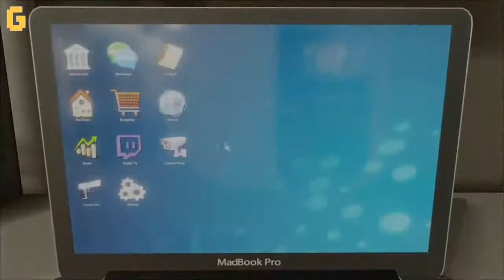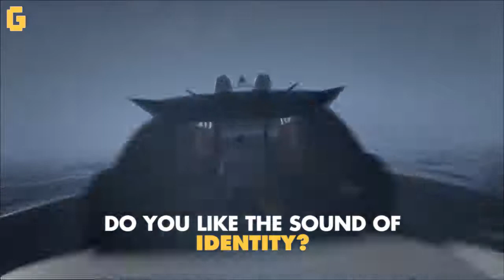IDENTITY - IDENTITY GAME INFORMATION, NEWS - GAMOLOGY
Identity - Identity Game Information, News - Gamolygy
In This Video There Is All Information About Identity Game, Identity Game Latest News And Much More.